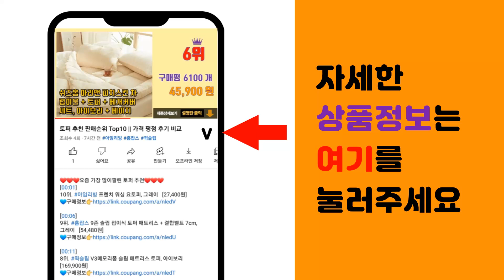넥스가드 추천 판매순위 Top10 || 가격 평점 후기 비교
❤️❤️❤️요즘 가장 많이팔린 넥스가드 추천❤️❤️❤️

[00:01]
10위. 고양이 8알 2통구입제한 C-0358, 1개 [48,000원]

[00:06]
9위. 고양이 바르는 모기 진드기 퇴치제 기피제 5개월분, 5개, 1ml [23,900원]

[00:11]
8위. 예삐 반려견 안심케어 진드기 제거용 탈취제, 1L, 2개 [13,920원]

[00:16]
7위. 필루 네츄럴 스팟온 플러스, 1ml, 1개 [7,490원]

[00:21]
6위. 강아지 고양이 바르는 외부 해충방지제 넥스가드스펙트라 애드보킷 하트가드 레볼루션 벼룩 진드 [29,900원]

[00:26]
5위. 강아지 고양이 프론트라인 넥스가드스펙트라 진드기 대체품 외부기생충 진드기퇴치제 진드기약 필 [12,280원]

[00:31]
4위. 바이오스파틱스 스팟온 중소형견용, 1ml, 5개 [16,400원]

[00:36]
3위. #[반려동물병원 추천] 미국 수입 강아지 고양이체내구충 심장사상충약 백 퍼센트 유효하다 HM   [48,000원]

[00:41]
2위. 독일수입 bayer 강아지 체내구충 2통 구입제한 D-0357, 1개, 8ml [48,000원]

[00:46]
1위. 강아지 사상충 외부기생충 원인 심장 해충 방지 예방 5매입 모기 진드기 퇴치제 스팟온+가성 [22,700원]